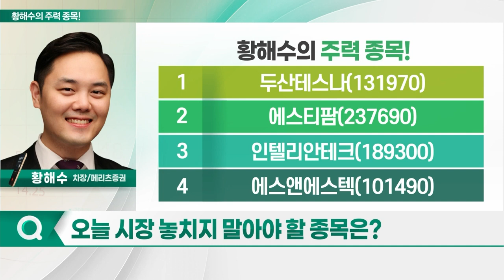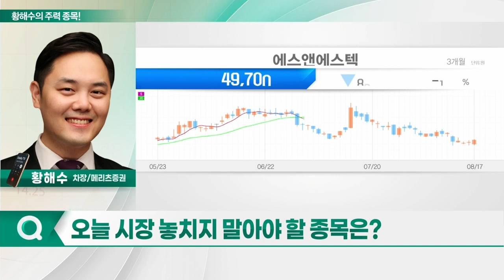두산테스나, 에스티팜, 인텔리안테크, 에스앤에스텍_하창완의 주력 종목 (20230818)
1. 두산테스나(131970)
2. 에스티팜(237690)
3. 인텔리안테크(189300)
4. 에스앤에스텍(101490)

- 반도체 후공정 테스트 기업
- 2Q 실적, 시장 컨센서스 상회
- 주요 고객사 파운드리 가동률 회복 따른 이익 성장 전망
- 삼성전자향 전장용 반도체 수요 급증

- EUV 시장 본격화… 직접 수혜 전망
- 매출처 다각화 따른 고성장 예상
- 빅칩 수요 확대… EUV 펠리클 수요 증대